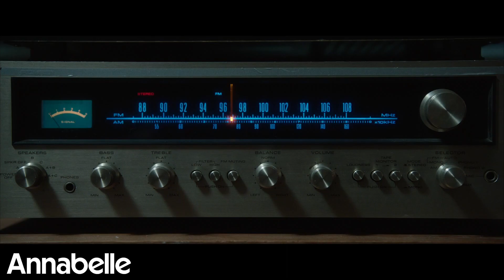I watched every movie in the Conjuring universe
The Nun 3 : Homecoming